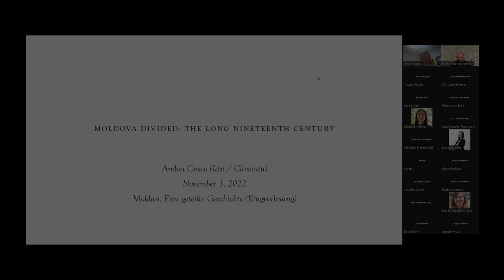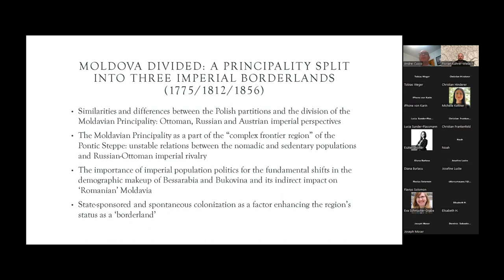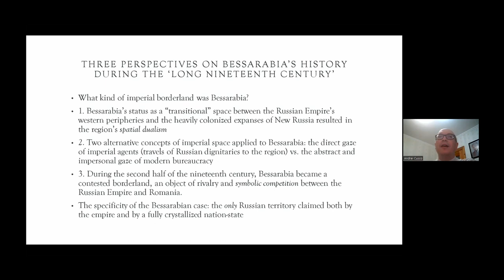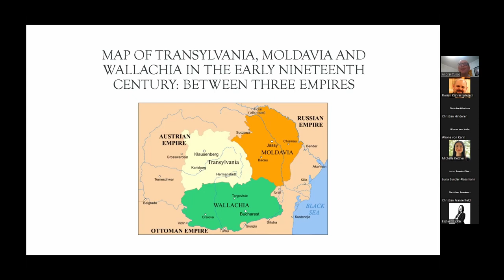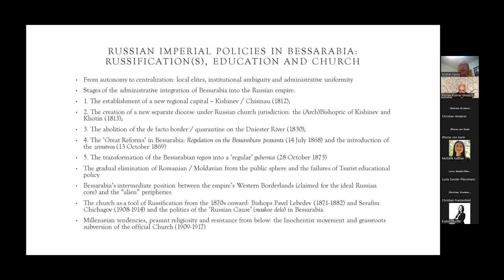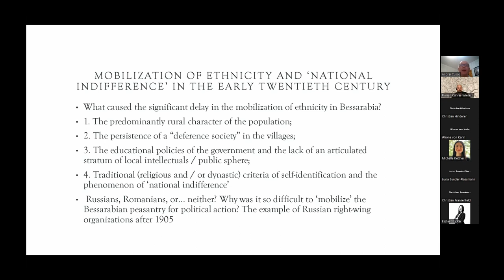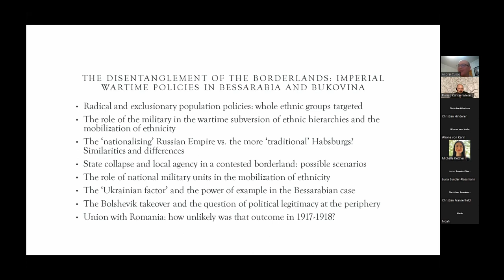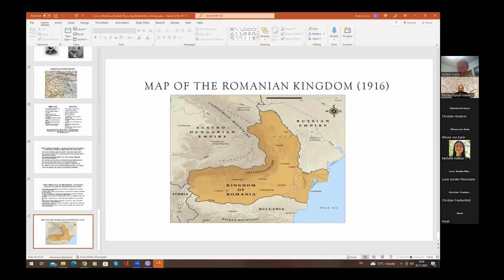3. Moldova divided. The long 19th century | Andrei Cușco (Chișinău) | 3.11.2022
Infos:
Ringvorlesung: Moldau. Eine geteilte Geschichte | Wintersemester 2022/23
Lecture Series „Moldova – a divided and shared history“, winter term 2022/23

Veranstalter:
Dr. Florian Kührer-Wielach (IKGS München/LMU München), Prof. Dr. Kurt Scharr (Universität Innsbruck/Osteuropazentrum), PD Dr. Tobias Weger (IKGS München/LMU München) in Zusammenarbeit mit dem Moldova Institut Leipzig.